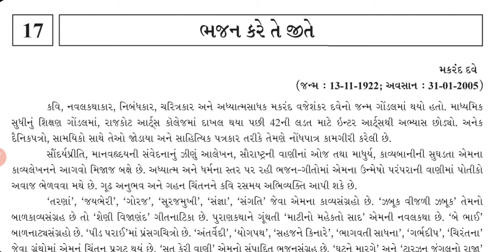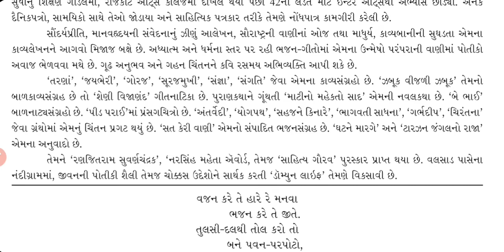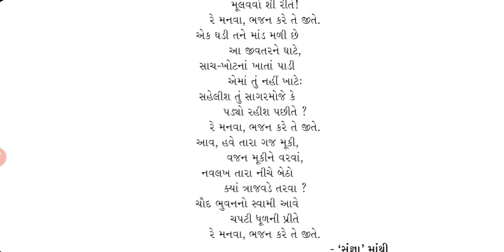STD:11 (ARTS & COM) | GUJARATI | CH-17 | BHAJAN KARE TE JITE (KAVYA) | TEACHER : SNEHALBEN RAMANUJ